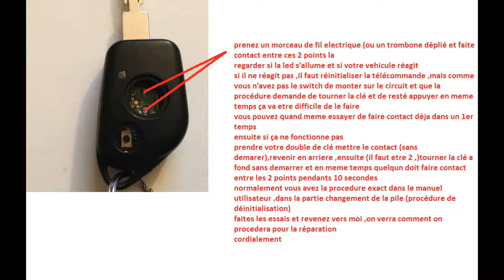REPARER CLE 307 207 407107 206 306 406 PICASSO PARTNER EXPERT CARTE VATISELS